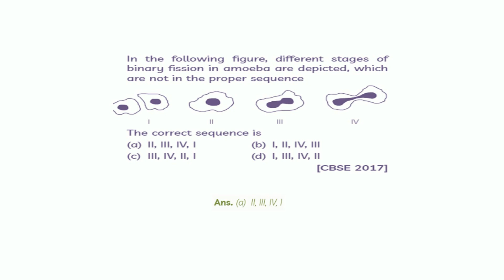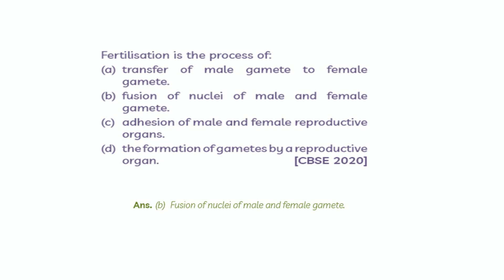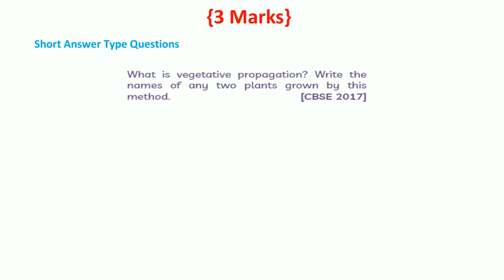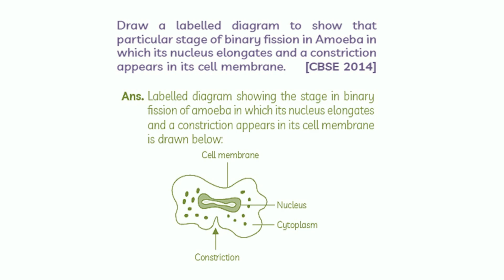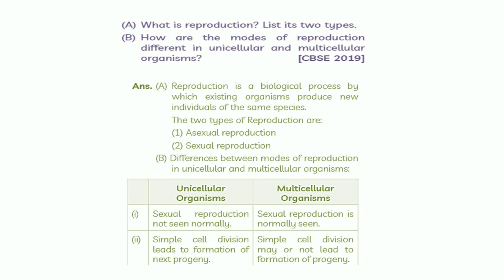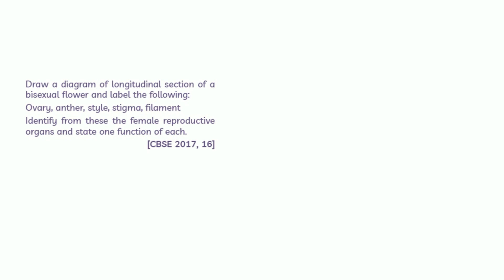how do organisms reproduce (chapter 8) class 10 science most important questions answers 2022